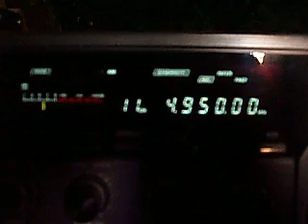4 950 NotID something african